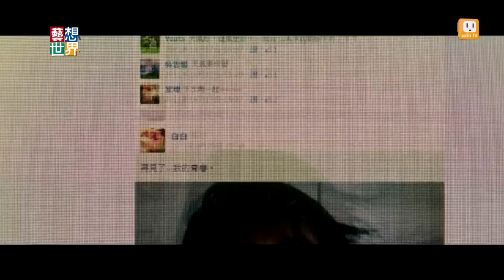20141017《藝想世界》第431集 訪談電影《寒蟬效應》 導演 王維明